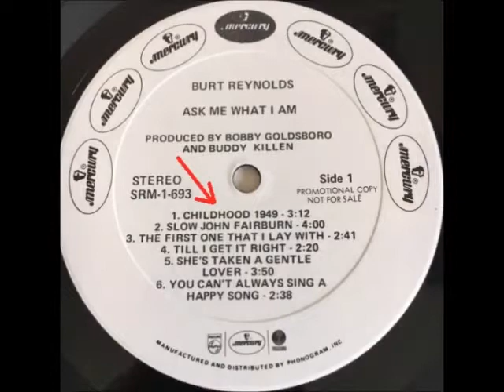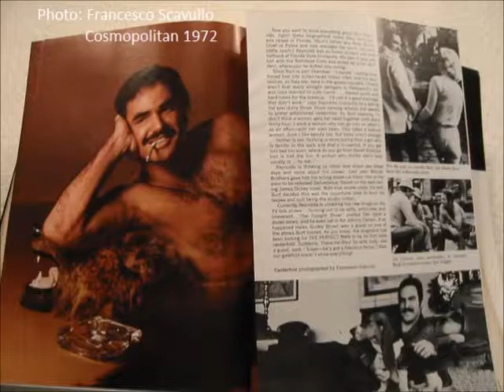Burt Reynolds - Childhood 1949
Burt Reynolds singing Childhood 1949. The song appeared on Side-1 of a 1973 LP released by the Mercury Records Label titled Ask Me What I Am. (A promotional copy was distributed to radio stations)

The tune is also on Mercury's 1973 8-Track Cartridge version of Ask Me What I Am.

LP produced by Bobby Goldsboro and Buddy Killen.